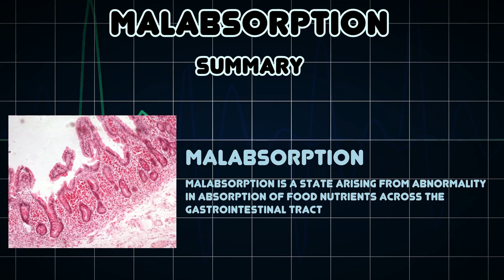Malabsorption (Medical Condition)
Symptoms, risk factors and treatments of Malabsorption (Medical Condition)

Malabsorption is a state arising from abnormality in absorption of food nutrients across the gastrointestinal tract